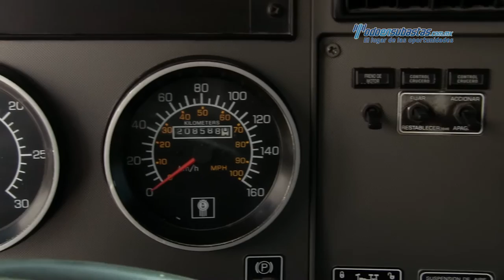Kenworth - T370 PX-8 - 2012 - 378061